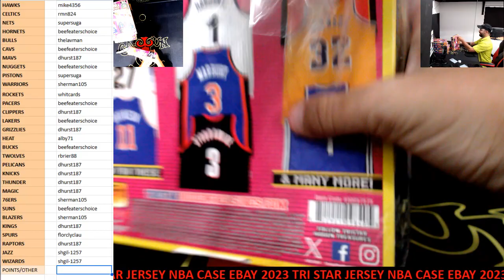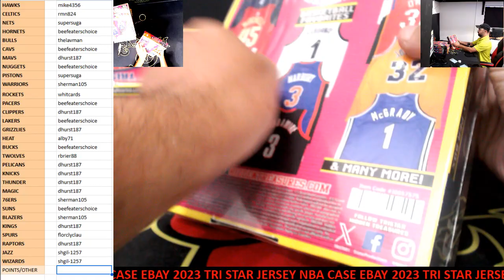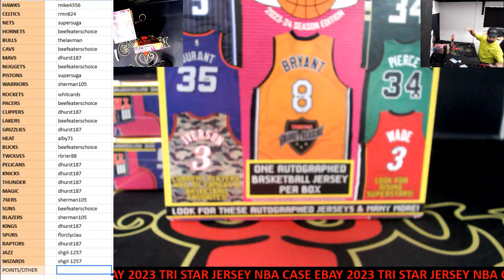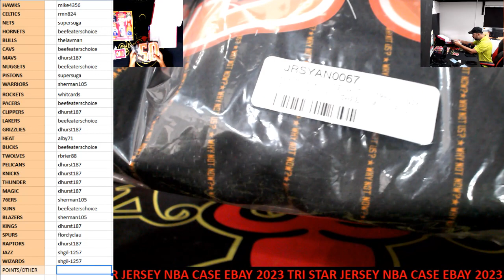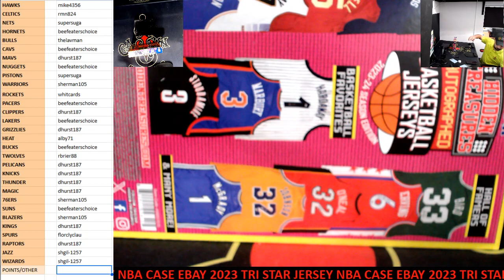CAJUNBREAKER 2023 TRI STAR JERSEY NBA CASE #8(EBAY) 12-13-2023